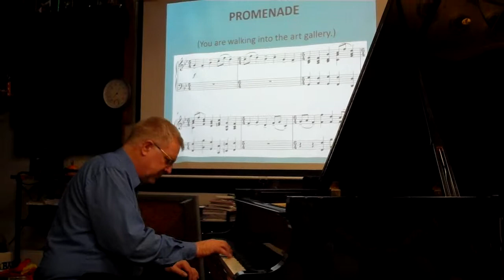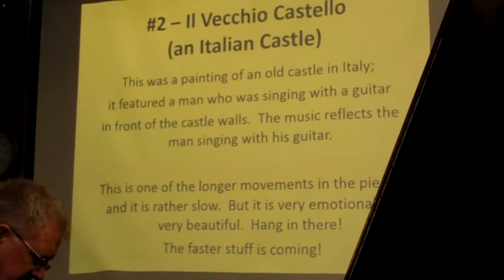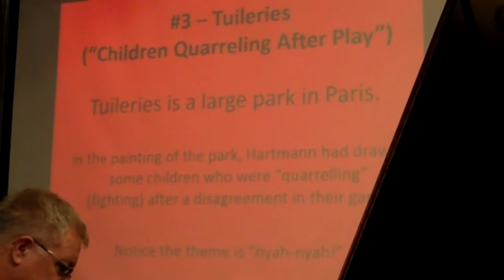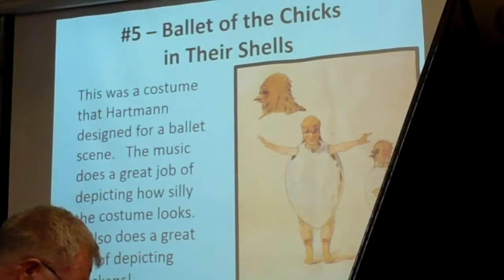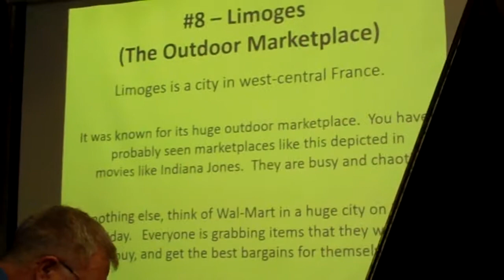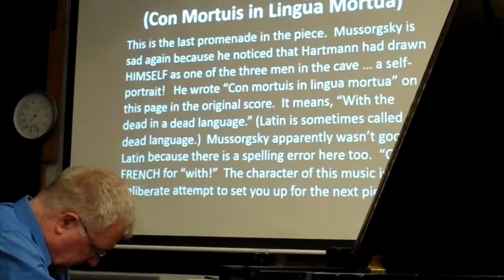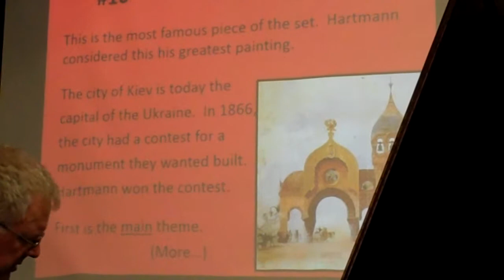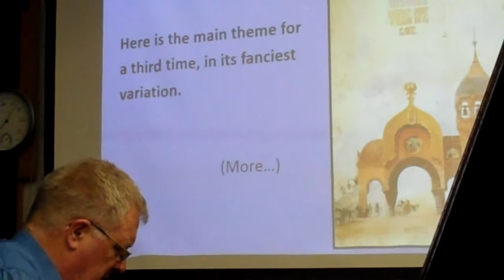WML plays Modest Mussorsky's ''Pictures at an Exhibition'' (original version for piano solo)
This is my performance of Modest Mussorgsky's "Pictures at an Exhibition" that I recorded on December 17, 2015. I performed the piece FOUR TIMES that day (for four different classes). By pure luck, I asked a student to video the third performance ... and it was the best of the four, despite the fact that the school tone (or "bell") went off twice in the first few minutes.

Because of the demands of my various jobs, I don't get to practice literature of this level very often. In fact, this is the first time in SEVEN YEARS that I have performed literature of this caliber in concert.

I have played this piece dozens of times in my life for young audiences, and it has always been well-received.  I think it is an ideal piece for people of ANY age to be introduced to so-called "Classical Music."  In part, because it tells a story (which I have for the audience on the slides in the background).

Mussorgsky wrote this is 1874. He had a friend named Viktor Hartmann who was an artist, but Mr. Hartmann died very suddenly at the age of 39. About a half year after he died, his friends decided to collect together most of his works and present an exhibition in his memory. While the composer Mussorgsky was walking around the exhibition, he got the idea to write this piece. The theme called the "Promenade" is the walking theme, as you walk from one painting to another. It is never the exact same music twice.

The piece begins with the opening Promenade as you enter the exhibition. The first painting is "Gnomus," which was a painting of a wooden nutcracker that was painted in the design of a sinister, evil elf; you would crack the nutshells in the elf's mouth.

After a brief promenade, you come to the second painting, "Il Vecchio Castello," which was a painting of an old castle in Italy. As artists often do, Mr. Hartmann often painted people in scenes like this, to give the viewer an idea of the size of the building. In this painting, there was a man singing with his guitar in front of the castle, so the music reflects that.

After the third Promenade is "Tuileries" ("Children Quarreling After Play").   Tuileries is a large park in Paris, but featured in the painting were some children fighting over a disagreement in their game.  Notice the theme of the movement is "Nyah-nyah!  Nyah-nyah!"

Next is "Bydlo" (the ox-cart).  The original score said to play this entire movement fortissimo (very loud!).  But it has become customary to play the piece the way I perform it here:  Beginning as if you see the ox-cart off in the distance, and it comes closer and closer to you, then it passes you, and goes on its way.

The next Promenade is very sad, as if Mr. Mussorgsky is missing his friend, and almost in tears walking around the exhibition.  But he looks at the next painting, and it is one of the silliest things he has ever seen ... and it makes him laugh!   It is "The Ballet of the Chicks in Their Shells," a costume that Hartmann designed for a ballet company.   This is the first of the paintings that still exists today.   You can see it briefly on the slide in the background ... or look up "Pictures at an Exhibition" on Wikipedia.  The surviving paintings are posted there.

Next is "Two Polish Jews: One Rich, the Other Poor." First is the Rich Jew;  his theme is confident and proud.  Next is the Poor Jew;  his theme is nervous and insecure.  Then you hear BOTH themes at the same time!!  At this particular performance my slide projectionist missed the slide that indicates that BOTH tunes (the Rich Jew and the Poor Jew) are being played at the same time, but you can hear it!

The promenade after the Two Polish Jews is happy and proud because Mussorgsky himself OWNED those two paintings, and he is implying in this promenade that he was proud that he contributed two painting to the exhibition.

Next is Limoges (the Marketplace). Limoges is a large city in France with a large busy outdoor marketplace, where everyone is trying frantically to get the things they want to buy at the best price.   It is rather similar to Wal-Mart on Black Friday.

Next is Catacombae (Sepulcrum Romanum) - a painting of three people visiting the ancient catacombs (underground caves) under Paris, by the light of a lantern. These catacombs were built centuries ago by people excaping religious persecution and they also served as graveyards.  Hear the ECHOES in the music?

Then is the last promenade of the piece, entitled "Con Mortuis in Lingua Mortua," a phrase that Mussorgsky wrote on the manuscript that means "With the Dead in a Dead Language." From what I have read, Mussorgsky was apparently not very good at Latin: It should be spelled "CataCUMbae" and "CUM Mortuis..."

Then we come to the second last painting:   Baba-Yaga, the witch!! (AKA Hut on Fowl's Legs).  Baba-Yaga was one of the nas

 The Great Gate of Kiev.

This is an imperfect performance ... but it is a LIVE performance.